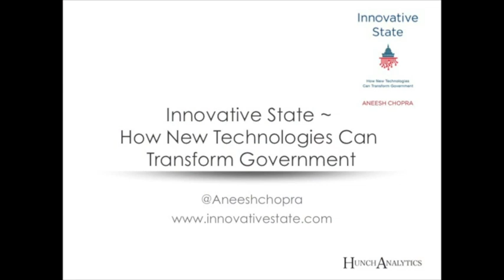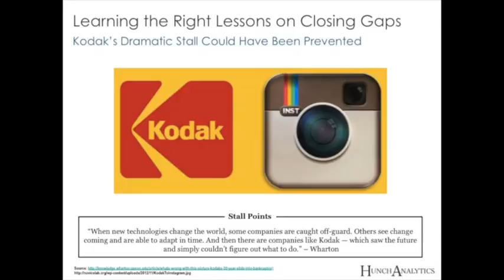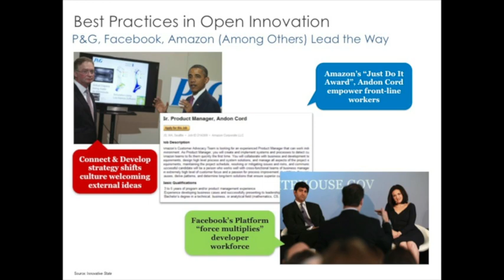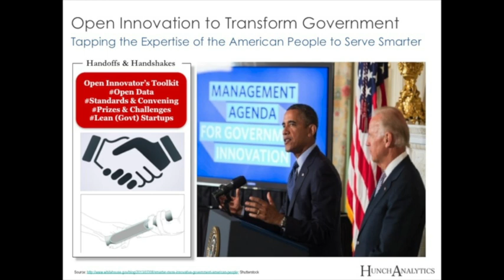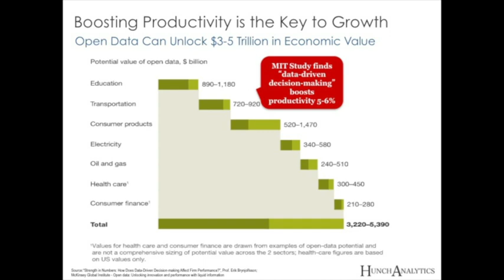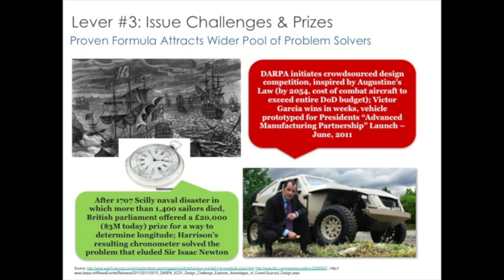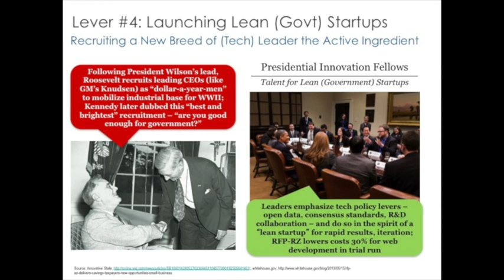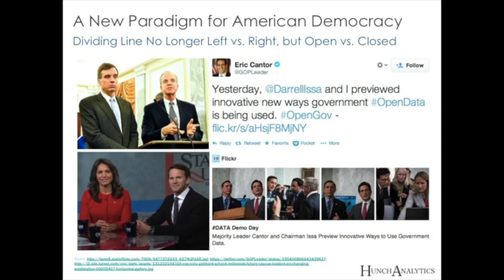Aneesh Chopra: Innovative State - How New Technologies Can Transform Government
Harvard Book Store welcomed Aneesh Chopra, the first Chief Technology Officer of the United States government, for a discussion of his book Innovative State: How New Technologies Can Transform Government.

Over the last twenty years, our economy and our society, from how we shop and pay our bills to how we communicate, have been completely revolutionized by technology. As Aneesh Chopra shows in Innovative State, once it became clear how much this would change America, a movement arose around the idea that these same technologies could reshape and improve government. But the idea languished, and while the private sector innovated, our government stalled, trapped in a model designed for the America of the 1930s and 1960s.

The election of Barack Obama offered a new opportunity. In 2009, Aneesh Chopra was named the first Chief Technology Officer of the United States federal government. Previously the Secretary of Technology for Virginia and managing director for a health care think tank, Chopra was tasked with leading the administration's initiatives for a more open, tech-savvy government.

Inspired by private sector trailblazers, Chopra wrote the playbook for governmental open innovation. In Innovative State he offers an absorbing look at how open government can establish a new paradigm for the internet era and allow us to tackle our most challenging problems, from economic development to affordable health care.